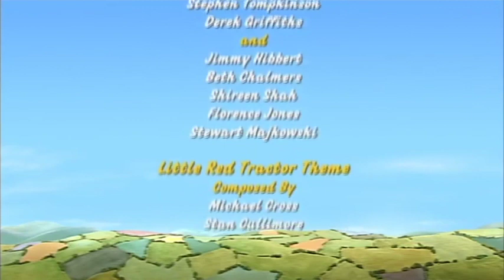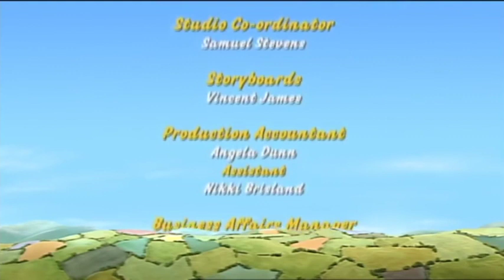Stumpy on the Roof | 2 Full Episodes | Little Red Tractor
Stumpy has gotten himself stuck on the roof. To make matters worse, a storm is approaching! Stan and Little Red Tractor must come to the rescue once again.

00:00 - Ladders (Season 1, Episode 2)
09:28 - Making Hay (Season 1, Episode 5)